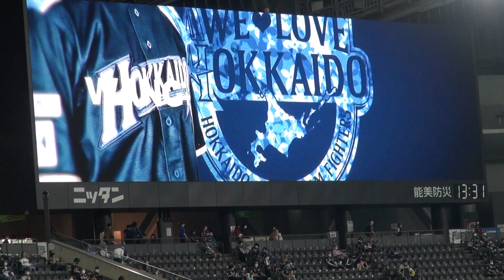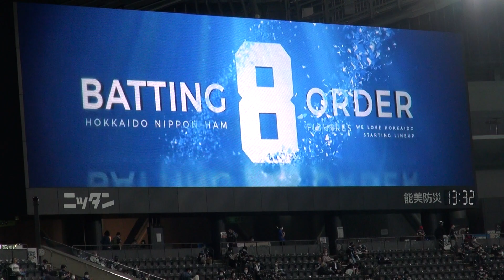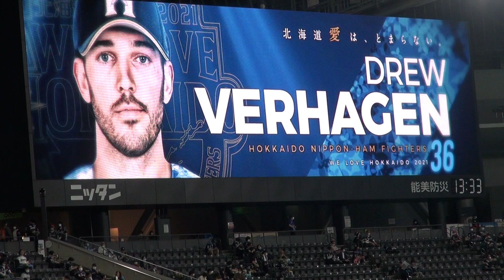20210515 ファイターズのスタメン発表！先発投手はバーヘイゲン！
2021年5月15日、札幌ドームでの北海道日本ハムファイターズvs福岡ソフトバンクホークス 第8回戦にて、ファイターズのスタメン発表です